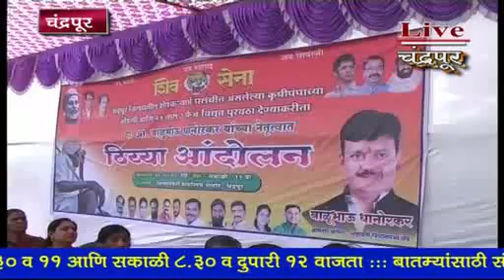*चंद्रपूर* - जिल्हाधिकारी कार्यालयासमोर शिवसेना आमदाराचं ठिय्या आंदोलन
*चंद्रपूर* - जिल्हाधिकारी कार्यालयासमोर शिवसेना आमदाराचं ठिय्या आंदोलन, शेतकऱ्यांच्या न्यायासाठी केलं गेलं आंदोलन